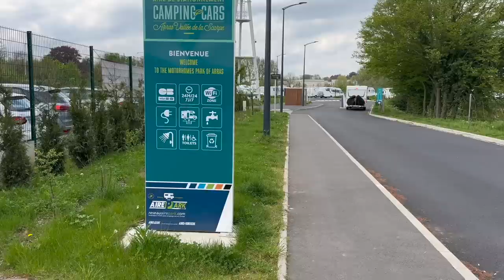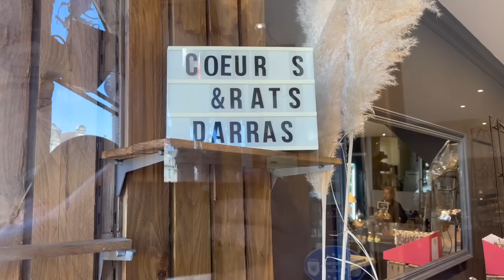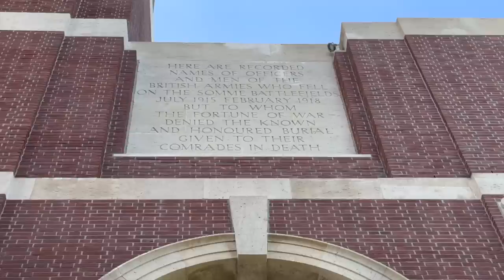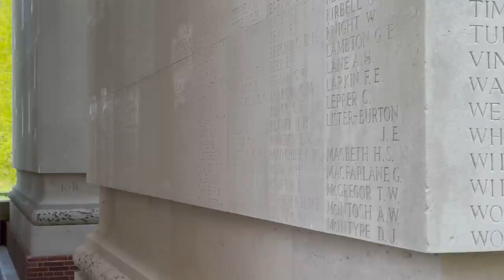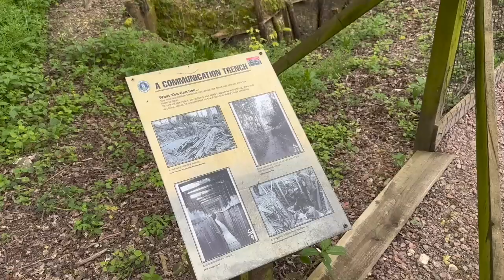Historic Moments in Arras & The Ulster Tower in Thiepval. John & Mandy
Continuing our tour of france, at the slowest pace ever, we are finding some really interesting, and lovely, places to visit that we have simply driven straight past on our previous time through northern France. Staying off the motorways and trying to limit our travel distance to less than 100 miles per week is really paying off as it's forcing us to explore France like never before.

In today's video we visit an amazing town and the attractions that are local to it.
We would definitely recommend visiting the The Wellington Tunnels, in Arras, and also highly recommend you take the time to visit The Ulster Tower at Thiepval, you can learn more about that